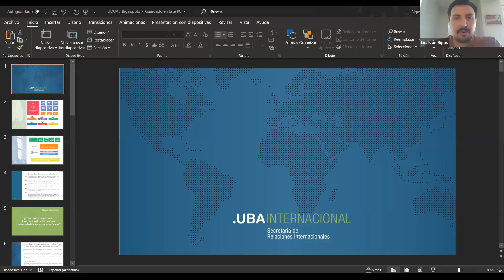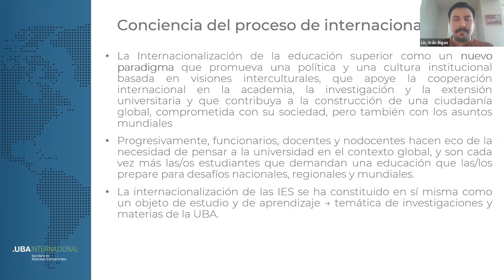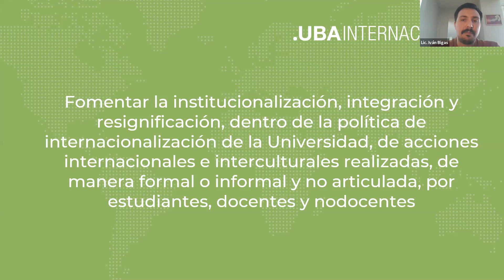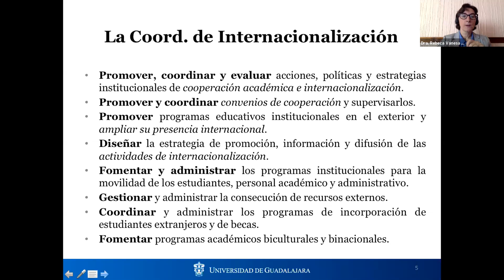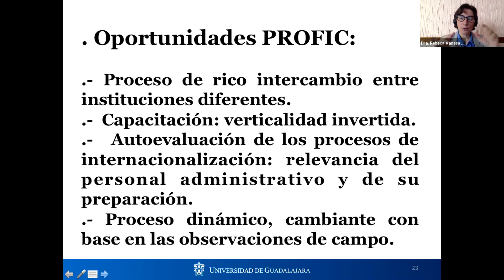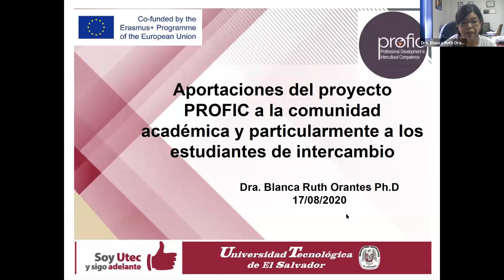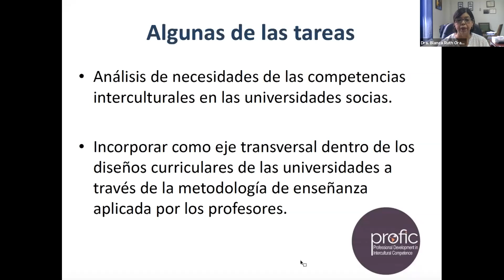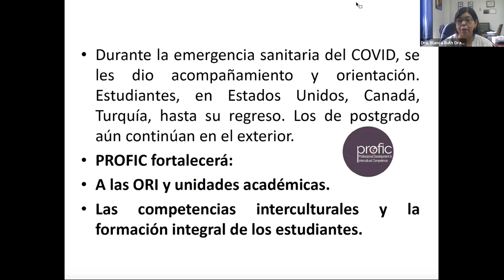Internacionalización e interculturalidad en América Latina, una mirada desde las IES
Sesión II de los webinarios Profic 2020